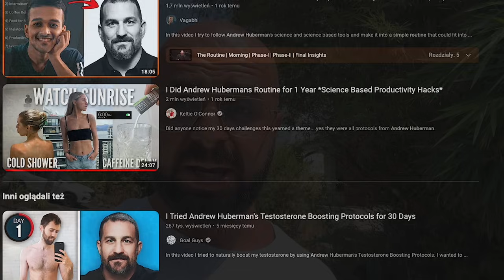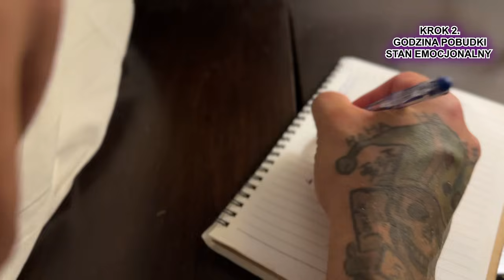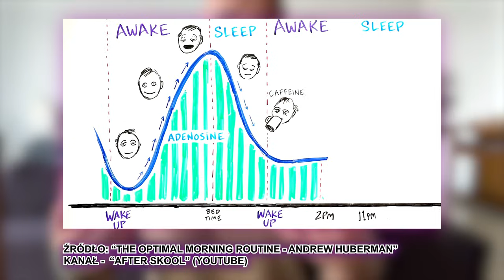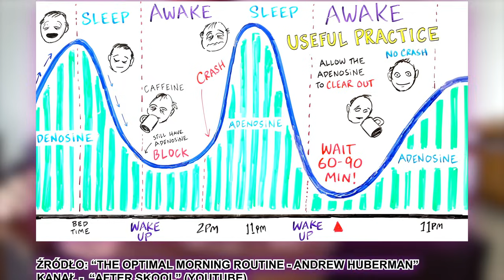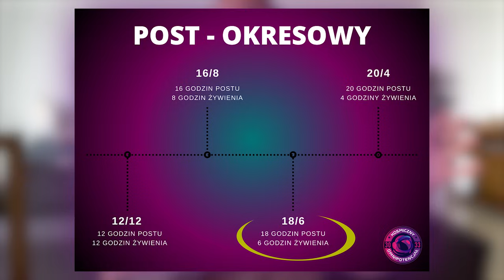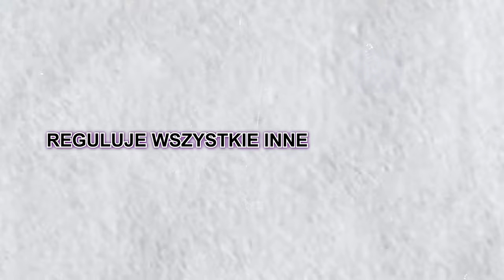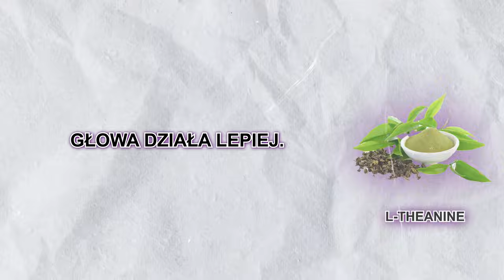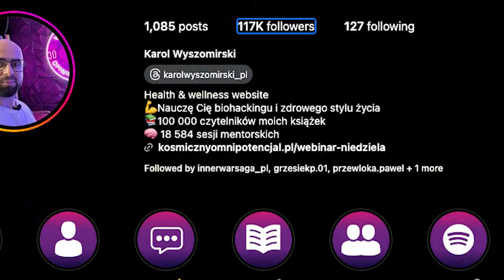PRZEZ 6 LAT STOSOWAŁEM PORANNĄ RUTYNĘ HUBERMANA! Transformacja sylwetki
Andrew Huberman dyktował moją poranna rutynę przez ostatnie 6 lat. Jeżeli zastanawiasz się, jak pozytywnie zacząć dzień i mieć więcej energii życiowej i POKONAĆ zmęczenie koniecznie obejrzyj dzisiejszy film! Pokaże Ci moją transformację sylwetki, którą nastąpiła dzięki stosowaniu tej rutyny. Jeśli chcesz zmienić nawyki, poprawić kondycję, pamięć i dowiedzieć się, jakie są nawyki ludzi sukcesu, dowiesz się tego w moim vlogu z pięknej i kolorowej Tajlandii! Zapraszam do oglądania — Karol Wyszomirski​ - Kosmiczny Omnipotencjał.

Karol Wyszomirski​ – BIOHAKER. HEALTH & PERFORMANCE COACH.​ Praktyk zmiany osobistej, specjalista w dziedzinie optymalizacji zdrowia i zwiększania efektywności psychofizycznej. Autor bestsellerowych książek z serii BIOHACKING i NEUROHACKING. Więcej informacji na temat mojej pracy znajdziesz na mojej stronie internetowej, w ofercie kursów i szkoleń oraz w moich książkach i podcastach.

Zapraszam do obejrzenia filmu, zostawienia komentarza oraz udostępnienia go!